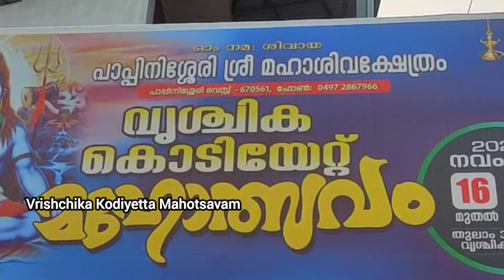Vrishchika Kodiyetta Mahotsavam..Siva Temple.. Pappinisseri West.. Kannur